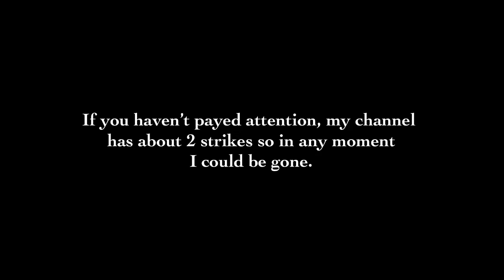Quick Youtube Channel Update - (Links down below)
I haven’t been able to upload videos due to community guideline strikes. If I get one more strike, my channel will be terminated.